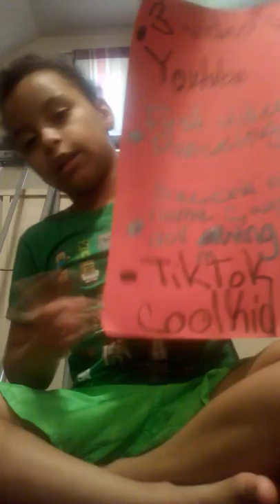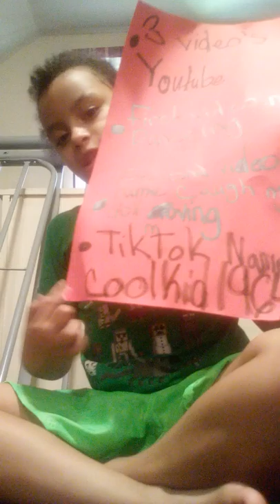Arts and craft day$$$$$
Sister name on tiktok coolkid1964